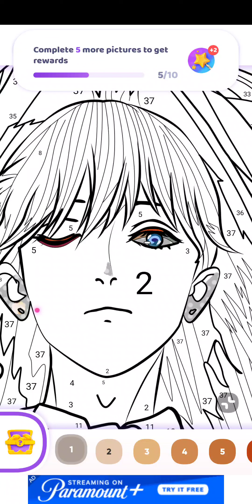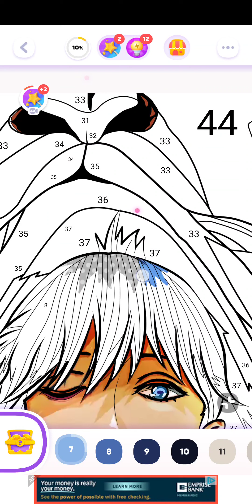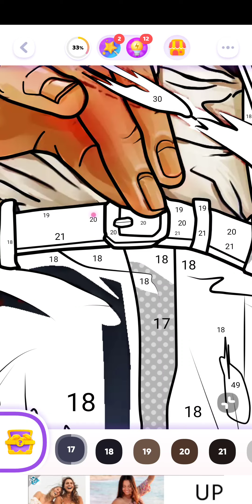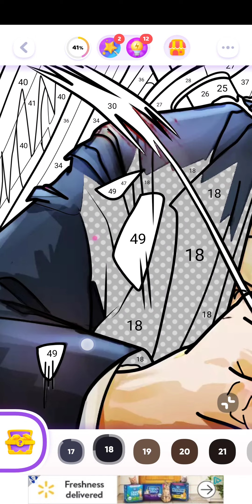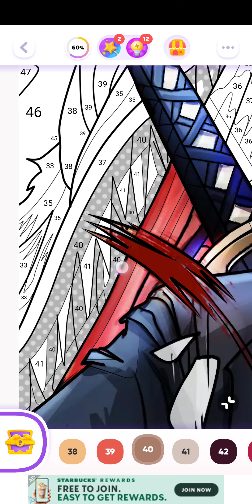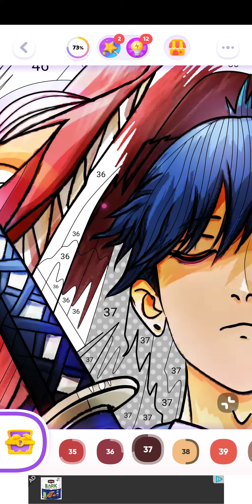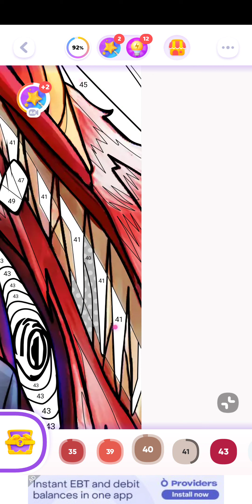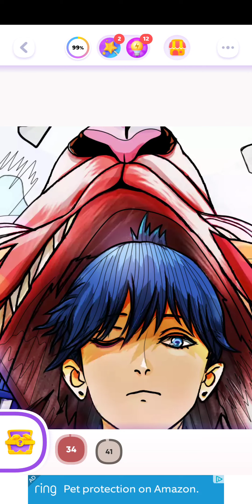color time, chainsaw man, june 14th 2023, android